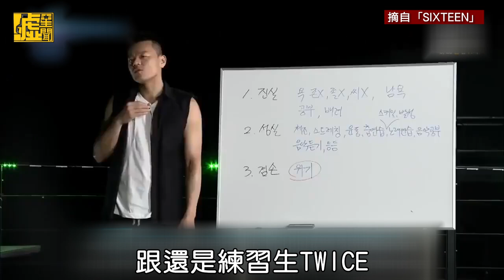崔鍾訓應訊向被害者道歉 JYP 4年前暗指歌手混夜店